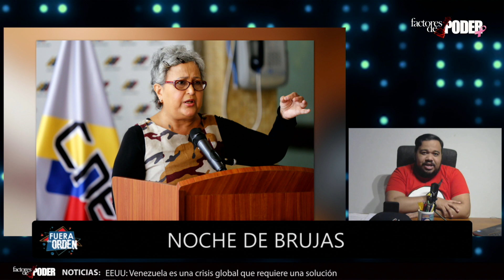BRUJAS DEL CHAVISMO | QUE MIEDO | PARTE 2 | FUERA DE ORDEN | FACTORES DE PODER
En el segundo segmento de Fuera de Orden, revelamos los rostros más populares de las Brujas del Chavismo.

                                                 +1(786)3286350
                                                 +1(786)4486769